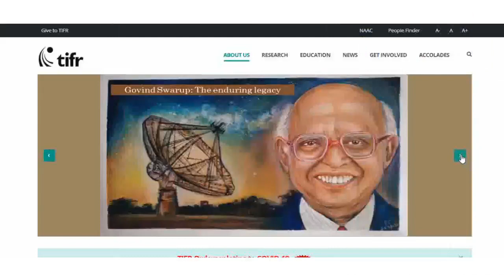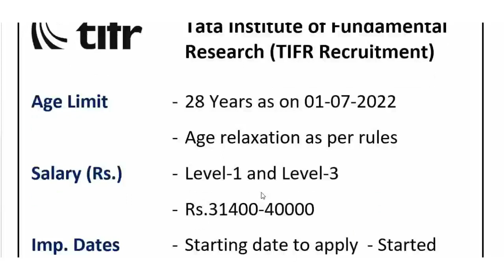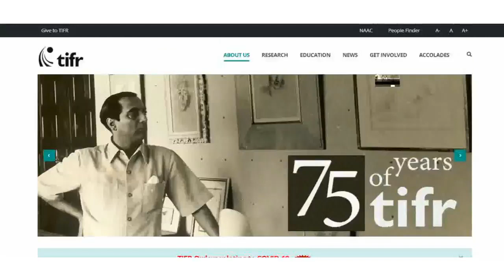TIFR Recruitment 2022 || TIFR New Vacancies 2022 || Latest Govt. Jobs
TIFR Recruitment 2022  TIFR New Vacancies 2022